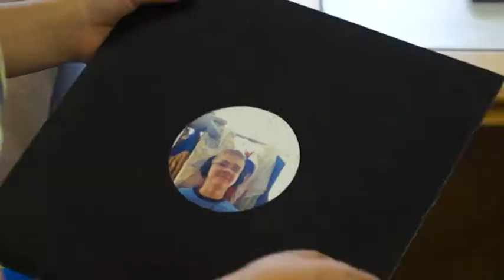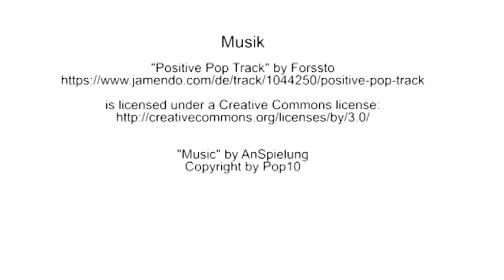Anderssein? ist voll normal! - Die musikalische Familie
Ein halbes Jahr lang beschäftigten sich ca. 40 Schülerinnen und Schüler der Hugo-Kükelhausschule, der Schule am Wasserfall und der Regenbogenschule mit dem Filmemachen. Entstanden sind fünf Kurzfilme.
Das Projekt wurde gefördert aus Mitteln des Bundesprogramms “Kultur macht stark – Bündnisse für Bildung” des Partitätischen Wohlfahrtsverbandes. Beteiligt waren die drei o.g. Schulen, der Offene Kanal Magdeburg und der Spielwagen e.V.